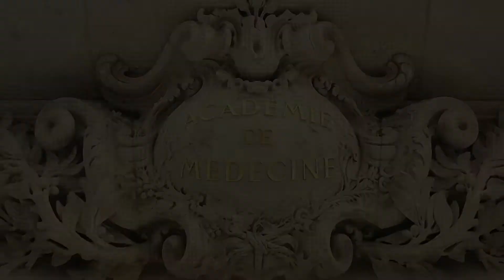Conduites agressives de l’enfant : de l’adaptation/survie à la pathologie par David COHEN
Conduites agressives de l’enfant : de l’adaptation/survie à la pathologie par David COHEN (Service de Psychiatrie de l’Enfant et de l’Adolescent, Hôpital Pitié-Salpêtrière, APHP, Paris)

L’expression des conduites agressives chez l’enfant est un phénomène complexe. Un modèle intégratif de leur développement normal ou dysfonctionnel est ici proposé.

Méthodes : Une revue sélective de la littérature permet d’illustrer que les apprentissages dysfonctionnels des conduites agressives peuvent s’inscrire dans un modèle d’épigénèse probabiliste et une perspective double développementale et écologique définissant un axe temporel, un axe environnemental, et un axe des niveaux de fonctionnements.

Résultats : Les conduites agressives relèvent de conduites ordinaires normales héritées au plan phylogénétique et participent à la survie de l’espèce. Elles sont particulièrement fréquentes en cas d’adversité précoce, soit dans une expression adaptative non pathologique définissant des traits d’histoire de vie (réactivité élevé, recherche de bénéfice à court terme, puberté et sexualité plus précoces), soit dans des expressions pathologiques dont les plus fréquentes sont les troubles dits externalisés (trouble déficit de l’attention avec hyperactivité, trouble oppositionnel, trouble des conduites). Le modèle d’épigénèse probabiliste proposé permet de rendre compte de la complexité des facteurs à l’œuvre en (1) distinguant facteurs prédisposants, facteurs de risque, de protection, et de modulation; (2) inscrivant les pathologies et leur transition éventuelle sur un axe développemental lié à l’âge; (3) distinguant une perspective micro/macro tant au plan des facteurs environnementaux (ex : alcool pendant la grossesse vs. société compétitive) qu’au plan des niveaux de fonctionnements (ex : polymorphisme fonctionnel de la monoamine oxydase A vs. stéréotypes culturels).

Conclusions : Par les interactions bidirectionnelles en niveaux micro et macro qu’il autorise au cours du développement, le modèle d’épigénèse probabiliste, proposé à partir des années 2000, semble adapté pour rendre compte des apprentissages dysfonctionnels des conduites agressives.